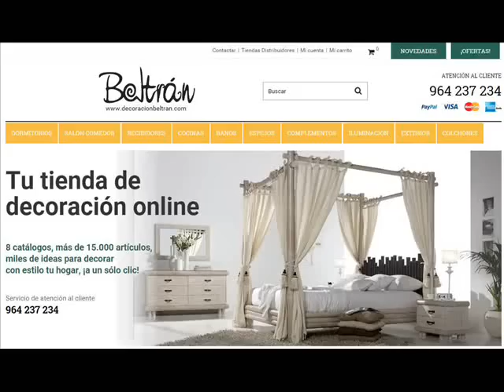Top 10 Ideas de Decoracion Diy - Decoracion Hogar - Part. 7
Recopilacion de las diez ideas de decoracion diy que mas gustaron en la comunidad de Google+ " Decoracion Hogar " en Septiembre esperamos que os gusten :-)